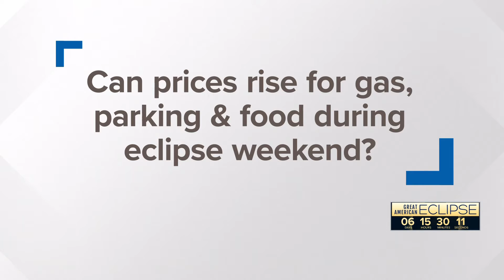Countdown to total solar eclipse continues | What to know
We're just one week away from the total solar eclipse and as the countdown to the big day continues, we're answering your most asked questions about the eclipse!